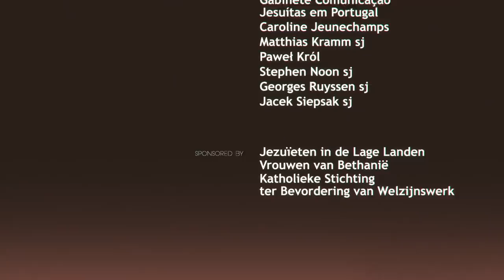Frans van der Lugt SJ, 5 years after his death – his final message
On 7 April 2014 the Dutch Jesuit Frans van der Lugt was murdered in Homs, Syria. He died at the age of 75. In this animation Frans van der Lugt sj looks back over his life, and his death. He makes a powerful appeal to the whole world: that love might come first. The film was made by the Jesuits in the Netherlands and Flanders.